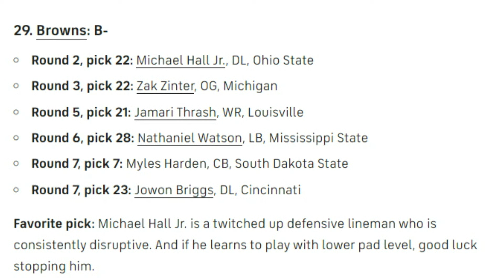National Media's Analysis of the Browns 2024 Draft Class - Sports4CLE, 5/1/24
Dave Bacon and Tim Bielik respond to Ryan Wilson's analysis of the Browns' 2024 draft class.